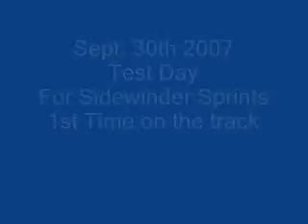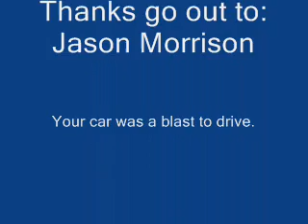Micro Sprint 1000cc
Test day for the new 1000cc Sidewinder Sprint. My first time in the car.